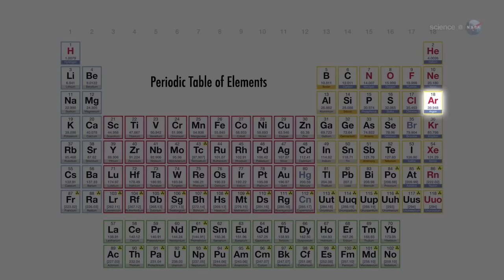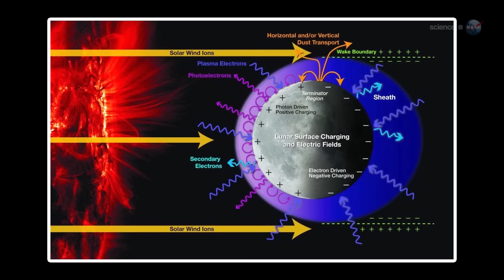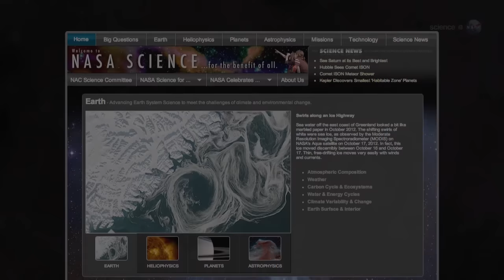ScienceCasts: NASA Mission Seeks Lunar Air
A NASA spacecraft slated for launch in September will fly to the Moon to investigate the tenuous lunar atmosphere. Researchers hope "LADEE" will solve a mystery that has been puzzling them since the days of Apollo.